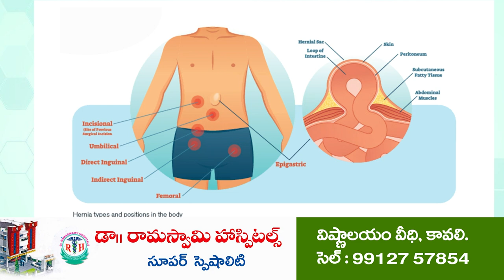వామ్మో... కాలిఫోర్నియాలా కావలి...! Opposition Satires on Kavali MLA | Kavali or California..!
- పాలుపోసి ఎత్తుకునేలా తీర్చిదిద్దిన కావలి ట్రంక్ రోడ్డు.
- ఫ్లైఓవర్ బ్రిడ్జి పూర్తి చేసి దశాబ్ద కలను తీర్చిన ఎమ్మెల్యే
- తుమ్మలపెంట రోడ్డు నిర్మాణం పూర్తి చేసి ప్రయాణికుల కష్టాలు తీర్చిన ఎమ్మెల్యే
- గ్రావెల్ తరలింపు రేట్లు పెంచి ప్రభుత్వ ఖజానా పెంచిన ఎమ్మెల్యే
- ఆశ్చర్యపోయేలా కావలి నియోజకవర్గ అభివృద్ధి
- ఎమ్మెల్యే ప్రతాప్ కుమార్ రెడ్డికి కావలి అఖిలపక్షం అభినందన మందారమాల
- 2024 ఎన్నికల కౌంటింగ్ రోజు సన్మానానికి తేదీ ఖరారు